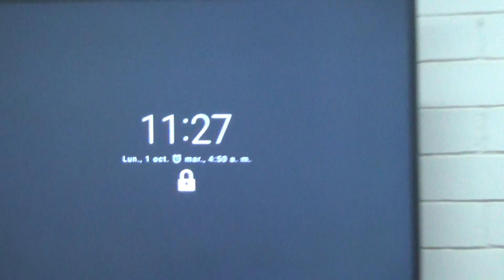COLTEMEBA SEMANA CIENCIA Y CREATIVIAD